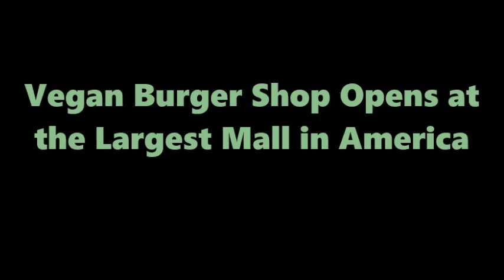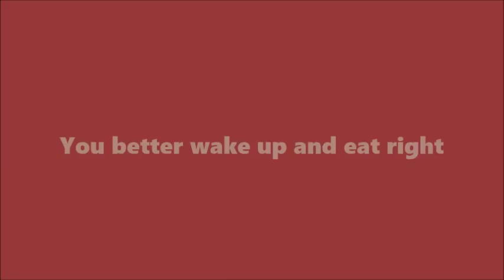Vegan Burger Shop Opens at the Largest Mall in America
The Easiest Way To Become A Vegan
GOING VEGAN HAS NEVER BEEN SO EASY!

Vegan burger joint Earth Burger is the latest burger-centric restaurant to announce it will set up shop at the Mall of America.

Earth Burger, which started in San Antonio, Texas, in 2014, serves a variety of vegan and certified kosher menu items, like fish-less sandwiches, grilled chik-n protein wraps, barbecue sandwiches and their signature Earth Burger. Sides include fries, kale salads, apple slices and organically sweetened sodas. For dessert, there’s coconut soft serve and vegan brownies.

All meals are made with plant-based ingredients, no hydrogenated oils and no artificial colors.

The restaurant, which will be located on level three, south, is expected to open sometime in early 2018.